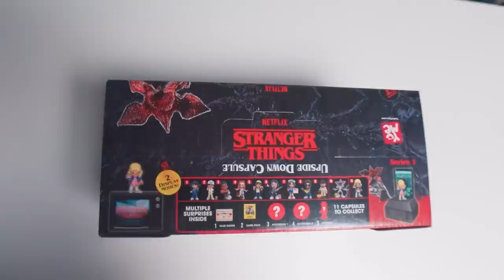ความรู้สึกหลังดู(สปอย) The Sea Beast [ หนอนหนัง ]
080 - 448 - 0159